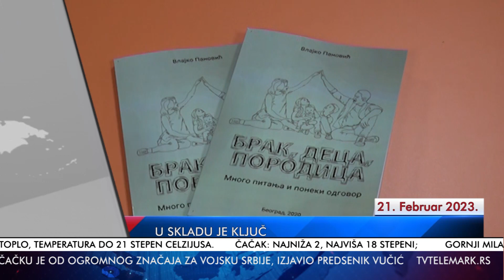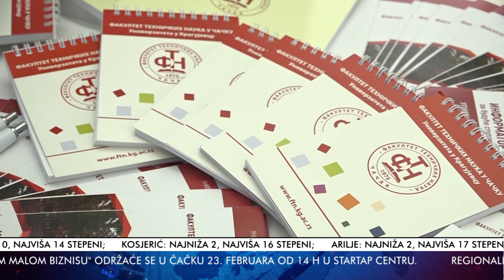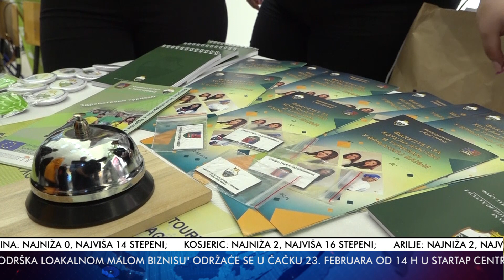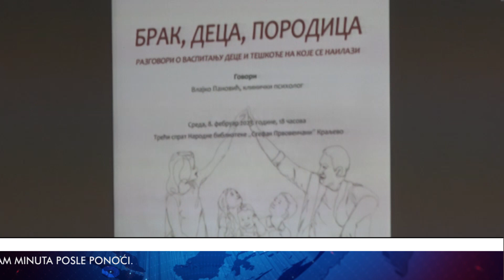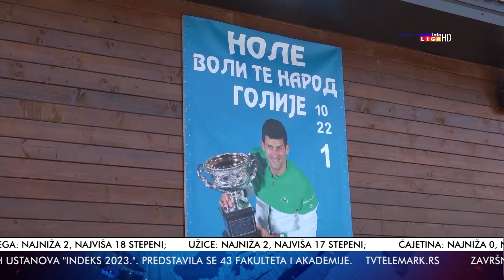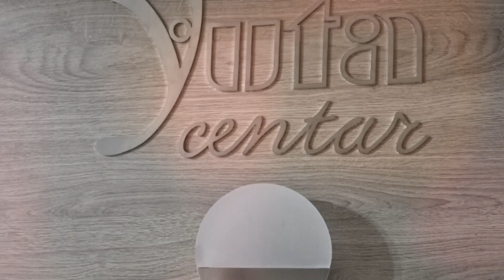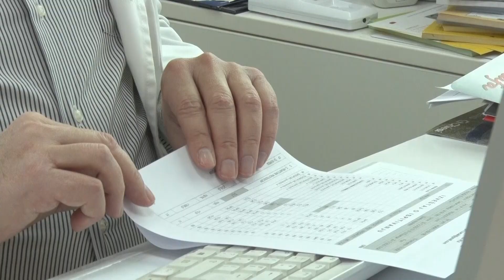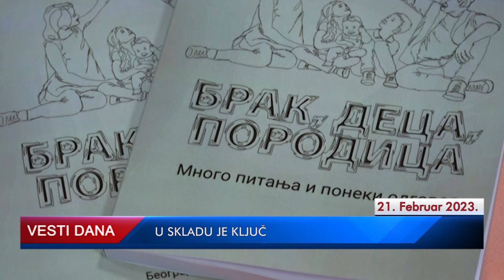TV Telemark - VESTI 21 02 2023